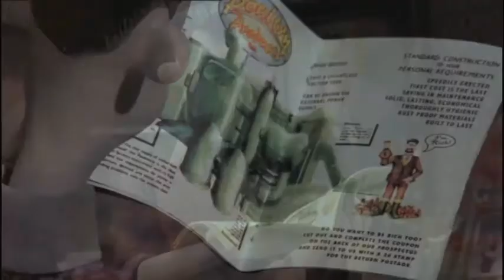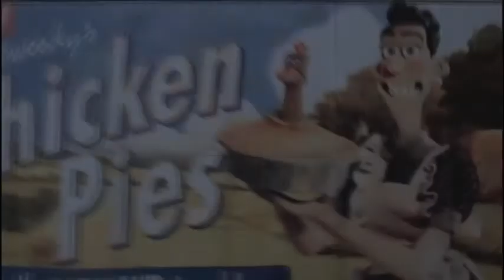[YTP] Chicken Walk but sped up to 2X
Credit to AlpacaHawk for the original video!